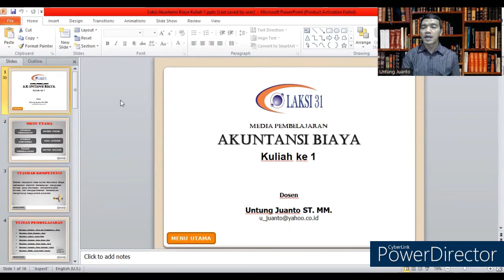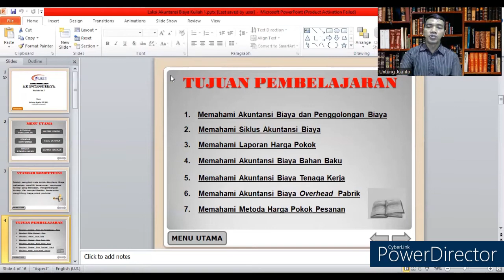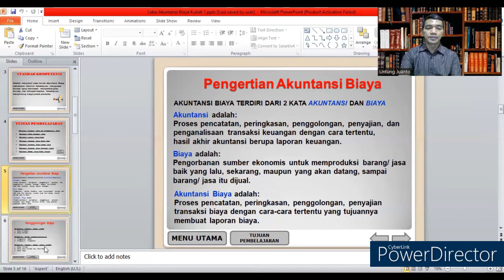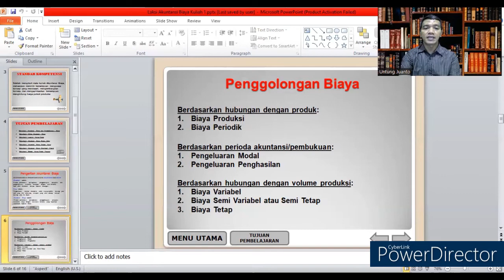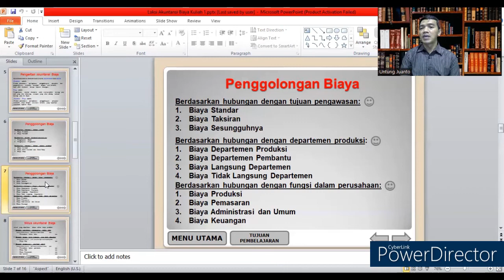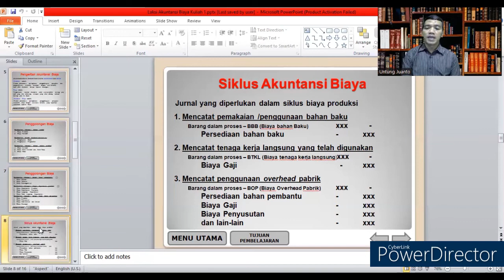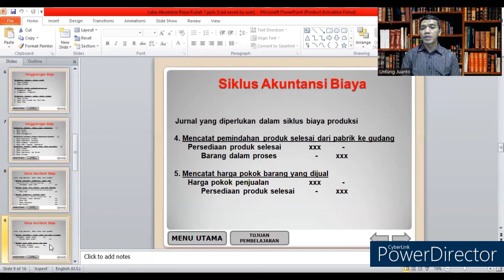Kuliah Online : Siklus Akuntansi Biaya & Laporan HPP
Siklus akuntansi biaya merupakan sebuah proses pencatatan secara mendetail dari awal hingga akhir yang bertujuan untuk mendapatkan biaya keseluruhan secara lengkap. Setiap jenis bisnis tentunya memiliki siklus akuntansi yang berbeda. Siklus berawal dari penentuan harga bahan pokok produksi. Dalam hal ini, Anda harus dapat menghitung biaya bahan baku utama dan ditambah dengan biaya pembelian bahan yang dibutuhkan pada proses produksi.

Proses berikutnya adalah perhitungan biaya yang perusahaan keluarkan untuk tenaga kerja langsung. Setelah perhitungan biaya tersebut selesai, selanjutnya perusahaan akan melakukan perhitungan biaya overhead pabrik selama produksi berlangsung. Tahap akhir, perusahaan akan menghitung harga jual produk atau jasa.

Banyak perusahaan telah menerapkan akuntansi biaya dalam kegiatan operasionalnya. Namun, perlu Anda ingat bahwa setiap perusahaan memiliki siklus akuntansi biaya yang berbeda. Bagaimana contoh penerapannya dalam berbagai perusahaan? Mari kita simak penjelasan mengenai contoh penerapannya berikut ini:

Perusahaan jasa
Perusahaan jasa adalah suatu usaha yang memberikan jasa kepada para pelanggannya. Sehingga, aktivitas bisnisnya dapat dikatakan sangat sederhana. Hal ini karena hanya ada proses persiapan penyedia jasa hingga ke proses pembayaran jasa oleh klien. Oleh karena itu, laporan keuangan pada perusahaan jasa akan fokus kepada data dari harga pokok jasa yang akan perusahaan berikan kepada klien.

Perusahaan manufaktur
Jenis perusahaan ini bergerak pada kegiatan pengolahan bahan baku hingga nantinya siap untuk ke tahap penjualan kepada pelanggan. Oleh karena itu, perusahaan manufaktur mempunyai akuntansi biaya yang lebih fokus kepada penentuan harga jual produk. Lebih lanjut, tujuan lainnya adalah penyampaian informasi terkait harga produksi pada setiap unit pada gudang.

Perusahaan dagang
Perusahaan ini mempunyai kegiatan jual beli produk oleh perusahaan kepada konsumen. Dalam hal ini, perusahaan tidak akan memproduksi barang dagangnya sendiri. Namun, perusahaan hanya akan mendistribusikan barang dagangan tersebut. Proses pendistribusian barang dagangan terbagi menjadi dua jenis, yaitu secara langsung dan tidak langsung. Pada perusahaan dagang, siklus akuntansi perusahaan memperhitungkan barang yang masuk dan keluar. Tidak hanya itu, akan ada beberapa akun lain yang harus perusahaan hitung seperti HPP, persediaan, diskon, potongan harga, dan lainnya.